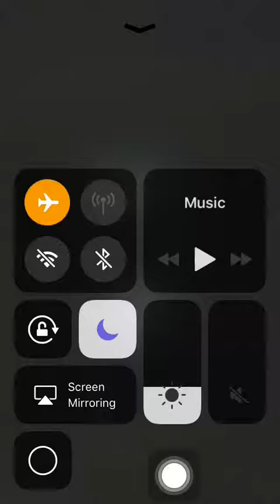Pocket Mine 3 gameplay:Jurassic (Part 2/5) completed